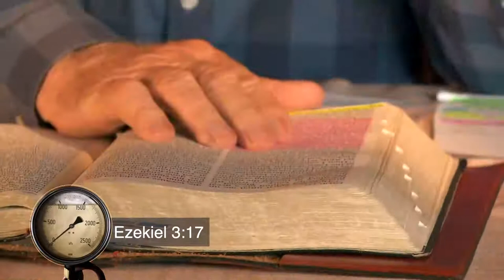Wees opreg en n voorbeeld vir ander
Goeie more almal. Ek deel vanoggend n Kragtige, Geesvervulde boodskap deur oom Angus Buchan. Mense hierdie man preek die aardbol aan die brand. As christen is ek ongelooflik trots op hom. Ek is lief vir hom. Ek het soveel respek vir hom; vir sy familie en vir sy span. Mag die Here hulle almal seen vir hulle gehoorsaamheid. Vrydae sal nooit weer dieselfde wees as dit van hulle afhang nie. Die Here word verheerlik en dit is al wat saak maak. Sit af die selfone. Maak vir jou n koppie koffie. Raak rustig. Luister na die woorde wat die Heilige Gees deur hierdie man praat. Toets dan die Woord met die Woord. Geloof gaan gepaard met dade en dade gaan gepaard met geloof. As direkte verteenwoordiger van God se koninkryk moet jy altyd n voorbeeld kan stel. Jy moet altyd bereid wees om jou hande en jou voete vuil te maak vir die koninkryk van God. Leef die vyand dood. Heiligheid is die eind produk van gehoorsaamheid. Die Woord is ons fondament, riglyn en kompas om die ewige lewe te beerwe. As jy Jesus werklik liefhet sal jy Sy woorde gehoorsaam. Daar staan geskrywe:

SPREUKE 28: 13
Wie sy sonde wegsteek, moet niks goeds te wagte wees nie; wie sy sonde bely en daarvan afsien, sal genade ontvang.

Wie in die Seun glo, het die ewige lewe; wie egter aan die Seun ongehoorsaam is, sal die lewe nie sien nie, maar die straf van God bly op hom.”

GALASIERS 6: 7/8
Moenie julleself mislei nie: God laat nie met Hom spot nie. Wat 'n mens saai, dit sal hy ook oes. Wie op die akker van sy sondige natuur saai, sal van die sondige natuur dood en verderf oes. Maar wie op die akker van die Gees saai, sal van die Gees die ewige lewe oes.

Die Bybel is deur die Heilige Gees geinspireer. God sê dit – ons glo dit – en dit staaf en bevestig dit. Moenie twyfel nie. Moenie in ongeloof struikel nie. Staan sterk in jou geloof. Volhard onvoorwaardelik in gebed. Jesus is die antwoord op al ons probleme. Gehoorsaamheid is belangriker as offers. Die Woord sê “Wie God eer sal Hy eer – wie Hom minag sal Hy minag”. “Onderwerp jou aan God. Weerstaan satan en hy sal van jou af wegvlug”. Jy is die lig vir die wêreld – die sout van die aarde – n verteenwoordiger van God en Sy koninkryk. Moet nooit die Here se naam in oneer bring nie. Die Woord sê “Dit is wysheid om die Here te dien en dit is insig om die sonde te vermy”. Dink voor jy praat – dink voor jy optree. Mag die Here se perfekte wil in ons almal se lewens geskied. Amen Geniet die leerstelling/video saam met my

Vriendelike groete en seen
Coert Jordaan